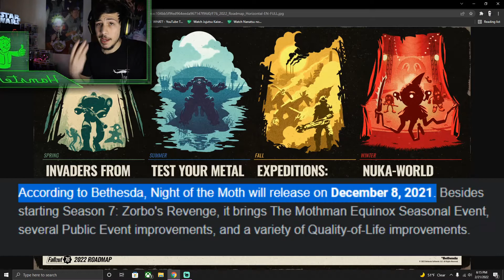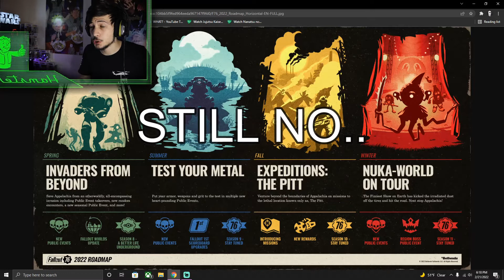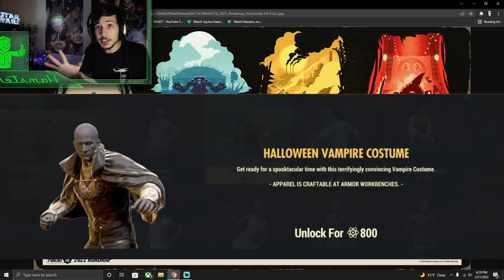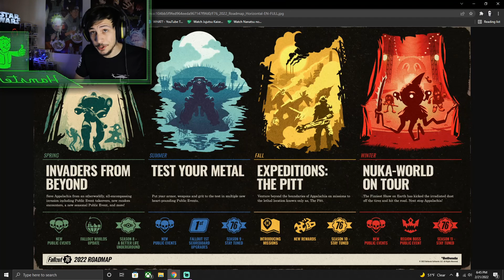Fallout 76 - NEW 2022 ROADMAP! (Impressions/Review)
Today We Take An In-Depth Look At The latest Fallout 76 Roadmap (2022) As i Give My First Impressions And Personal Review On What's To Come Next For Fallout 76.

Timestamps:
Intro: (0:00)
Review Begins: (2:09)
Invaders From Beyond: (5:29)
Test Your Metal: (11:20)
The Pitt: (17:32)
Nuka World Tour: (21:19)
Final Thoughts & Review: (24:25)

I humbly welcome you all to ChopBox Studio's! Where you will experience a multitude of videos ranging from (Reaction video's) to (Movie Reviews) and much much more to look forward to!

Got any cool Idea's or Beautiful Suggestion's? Don't be shy!

DON'T FORGET TO BUTCHER THAT SHINY RED BUTTON ABOVE TO BECOME A BUTCHER TODAY FOR YOUR DAILY SLICE OF HAPPINESS!

ALL VIDEOS, SONGS, IMAGES, AND GRAPHICS USED IN THE VIDEO BELONG TO THEIR RESPECTIVE OWNERS AND I OR THIS CHANNEL DOES NOT CLAIM ANY RIGHT OVER THEM, I AM SIMPLY REACTING!